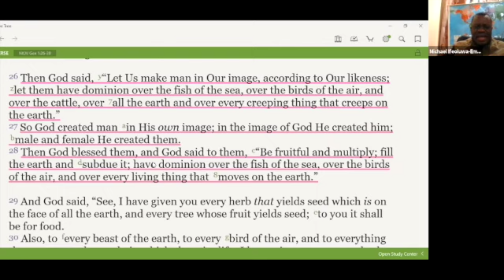"Until" 21 Days 2021: Tech Watch September 9, 2021 Jerusalem 6am